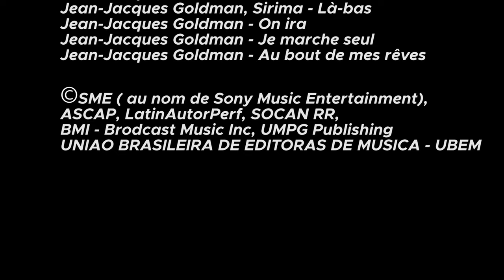Le klezmer de Jean-Jacques Goldman, avec Ivan Jablonka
Ivan Jablonka sonde la judéité du "chanteur préféré des Français" dans sa biographie Goldman. Entretien avec Elsa Boublil

00:00 Miroir d'une gauche juive disparue
05:15 L'exil en chansons
09:55 La Shoah dans les foyers
12:57 Pierre Goldman, un gangster juif
15:36 La judéité, la gauche, la masculinité